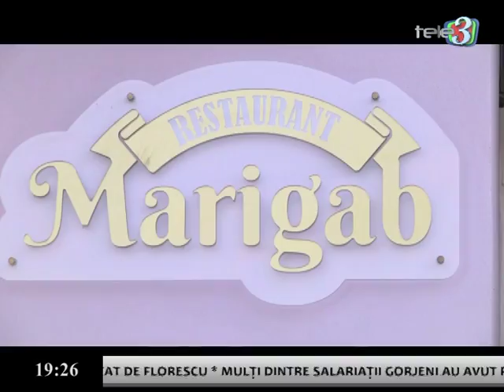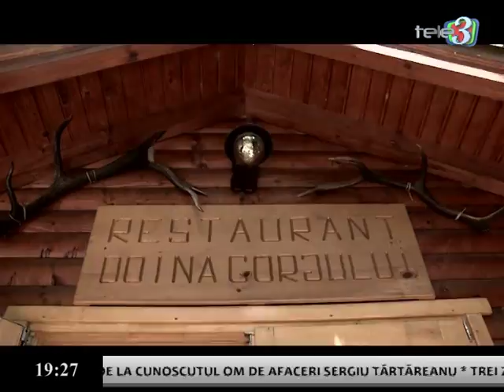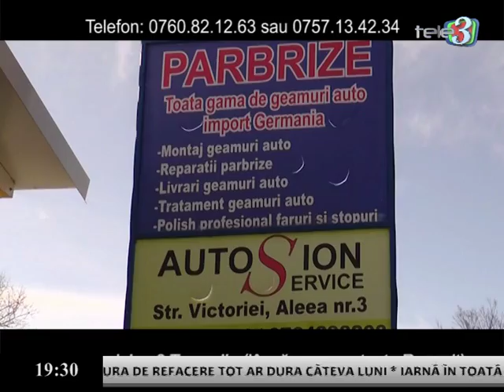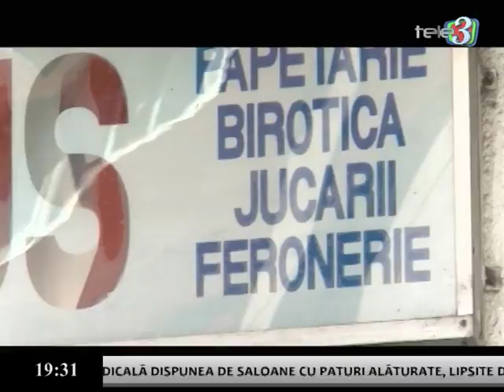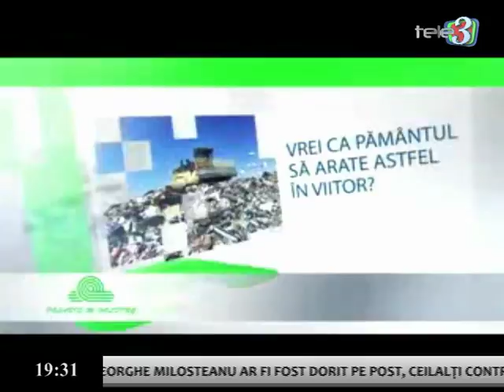A patra putere 20 04 2017